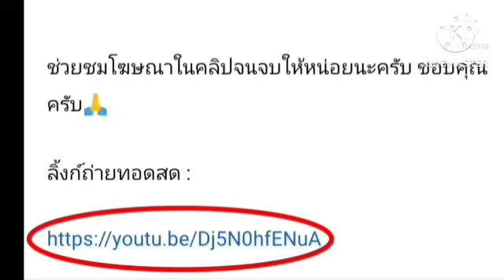ลิ้งค์ถ่ายทอดสด ⏰[00:45 น.] ลาซิโอ VS อาแซด อัลค์มาร์ คืนวันอังคารที่ 7 มี.ค. 6 ยูฟ่า ยูโรปาลีก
ลาซิโอ VS อาแซด อัลค์มาร์
คืนวันอังคารที่ 7 มีนาคม 2566
ยูโรปา คอนเฟอเรนซ์ ลีก
กดลิ้งค์สีน้ำเงิน

ยูฟ่า ยูโรปาลีก 2022
ฤดูกาล 2022
ตารางคะแนน ยูฟ่า ยูโรปาลีก 2022
ตาราง ยูฟ่า ยูโรปาลีก 2022